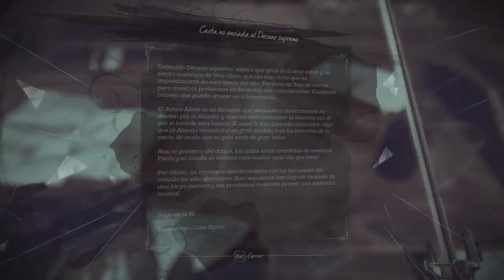Dishonored 2 (#5) - Un Cadáver Para Mindy [Caos Reducido]